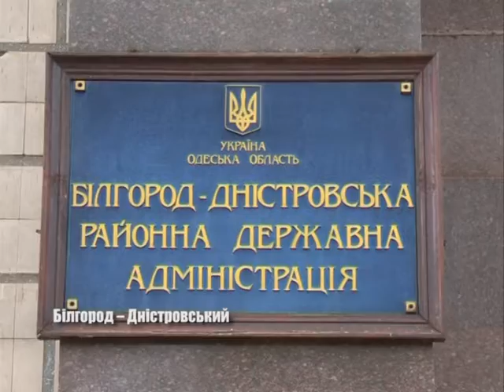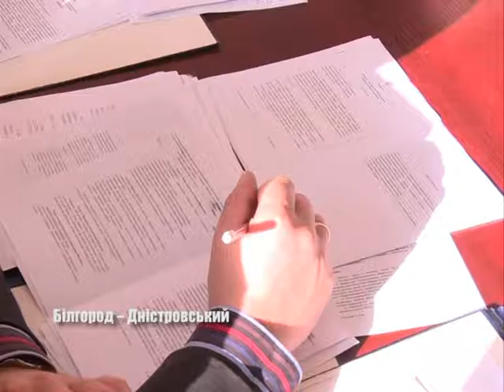Комісія щодо перевірки у сфері цивільного захисту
Перевірка документації у сфері цивільного захисту населення – саме з такою ціллю приїхали члени спеціальної комісії  до Білгород – Дністровського. Де саме будуть працювати фахівці – дивіться далі в сюжеті